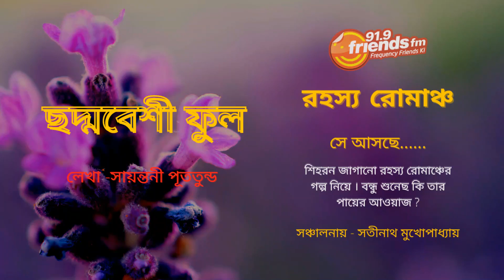ছদ্মবেশী ফুল | Chadyobeshi Phool | রহস্য রোমাঞ্চ | Rahasya Romancha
গল্প - ছদ্মবেশী ফুল,
লেখায় - সায়ন্তনী পূততুন্ড,
সঞ্চালনায় - সতীনাথ মুখোপাধ্যায়,

Story - Chadyobeshi Phool,
Writer - Sayantani Pututundu.